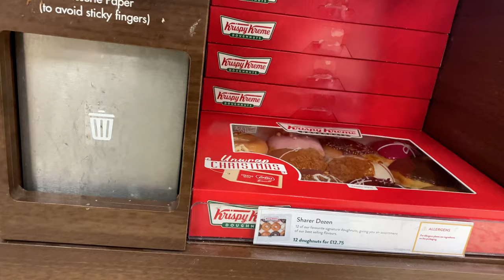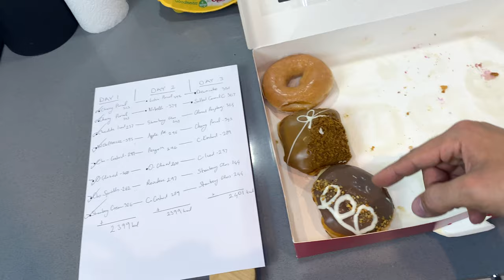Eating only Donuts for 3 Days Challenge - Ep.7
How I lost weight eating Krispy Kreme doughnuts? I made a dream come true. Eat donuts everyday and lose weight. Yes! It is possible.
I love Krispy Kreme donuts, and eating Krispy Kremes for 3 days was an inevitable episode to happen. It is almost like a donuts mukbang, taste tasted the new Christmas doughnuts, with a bit of adventure to actually get the specific donuts I calculated for my macros. I think this was one of my favourite 72 hour eating challenge I have done so far. Also this challenge will clear the misconception that it is not possible to lose weight eating carbs and sugar.